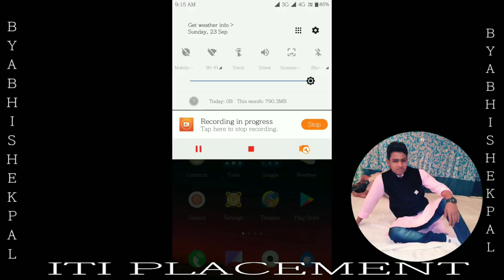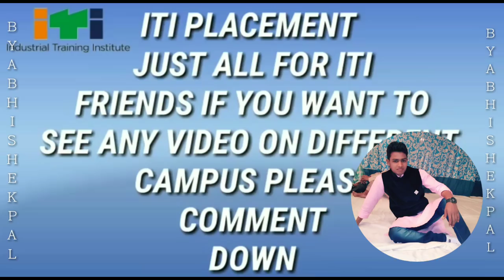ITI CAMPUS HERO MOTOCOPS LTD COMPANY